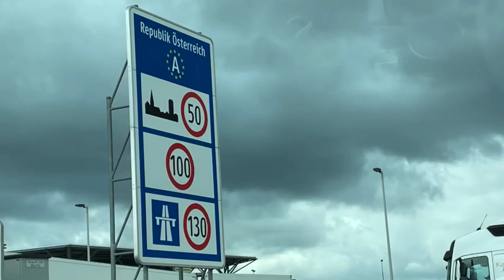Tania Demian - THE VIENNA INTERNATIONAL BALLET EXPERIENCE - VIBE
I'm thrilled to be at this event, and I'm glad that I will meet some people who work in the ballet industry. Ballet has captured my heart, so connecting with professionals in the field, is a dream come true for me.